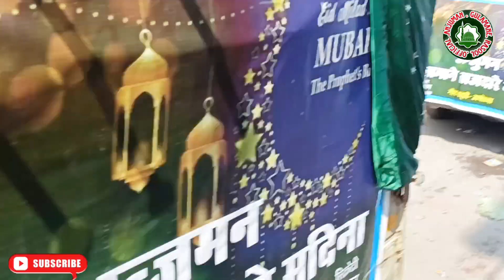Juloose Muhammadi ayodhya Faizabad!! पूरी शानो शौकत के साथ फैजाबाद में निकाला जुलूसे मुहम्मदी!!